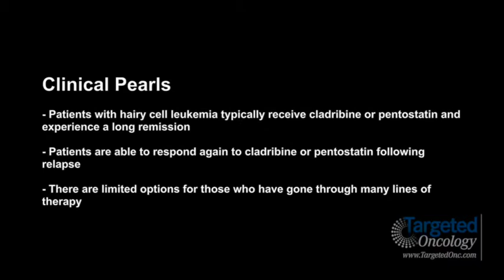Dr. Jae Park Comments on the Treatment of Hairy Cell Leukemia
Jae Park, MD, attending physician, Leukemia Service, Memorial Sloan-Kettering Cancer Center, comments on the treatment of patients with hairy cell leukemia.